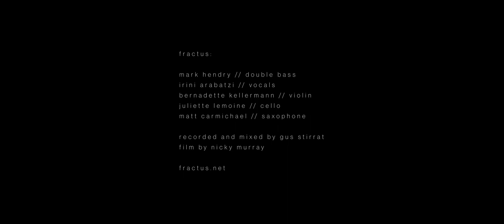fractus | Harbour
Watch the official music video for fractus' first release Harbour
Debut EP coming 14th July

Credits:
Irini Arabatzi - Voice
Bernadette Kellermann - Violin
Juliette Lemoine - Cello
Mark Hendry - Double Bass
Matt Carmichael - Saxophone

Composed by Mark Hendry
Lyrics by Niamh Ní Mheara
Recorded and Mixed by Gus Stirrat
Film by Nicky Murray

Recorded live at SWG3, Glasgow